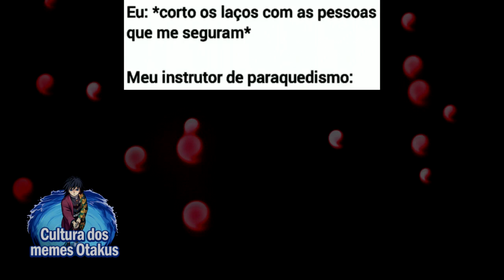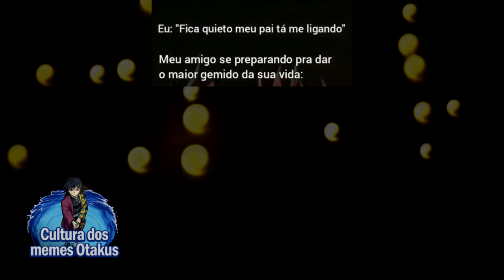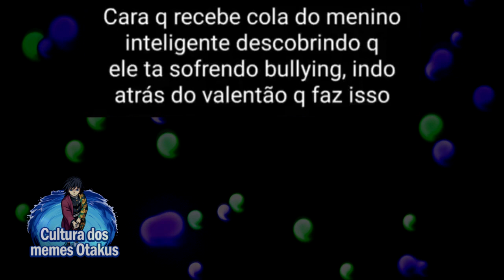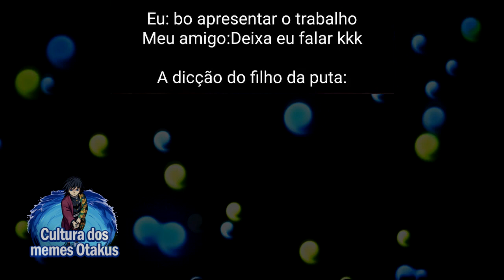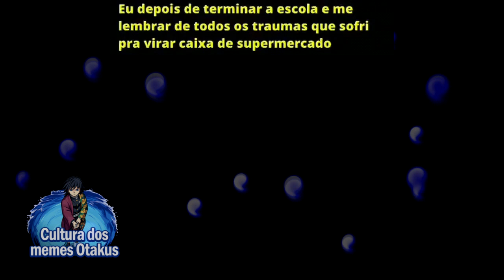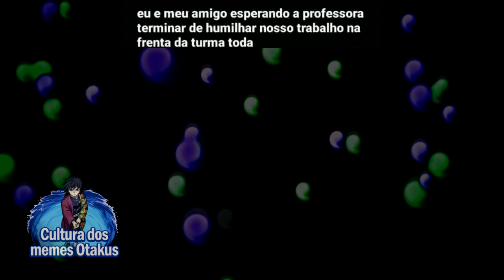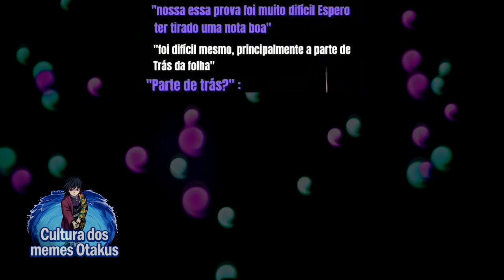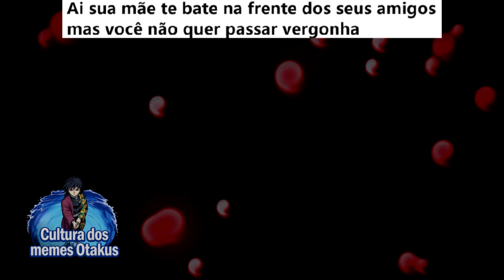QUANDO ELA DESCOBRIR... KK | MEMES DE ANIMES EM VIDEOS CURTOS / SHORTS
Bem vindo ao compilado de melhores memes de animes, espero que aproveite o seu tempo aqui, este compilado inclui diversos animes como Demon Slayer Kimetsu no Yaiba, Naruto, Dragon Ball, One Piece, One Punch man, Jojo Bizarre Adventures, Boku no Hero, entre outros animes. Espero poder alegrar o seu dia com este compilado!

📝 Os melhores Memes de Animes! Memes em Imagens

00:00​ Salve
00:01​ Se inscreve aí seu Otaku!